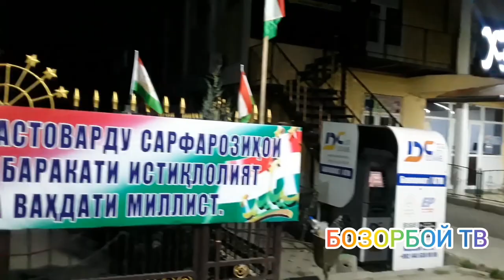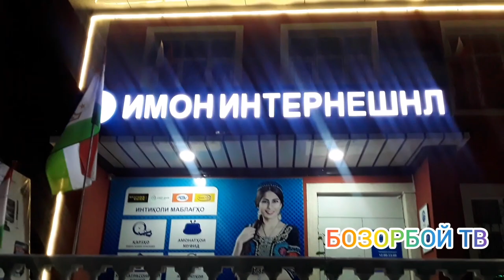Шоми Нохияи Рашт 22.09.2021